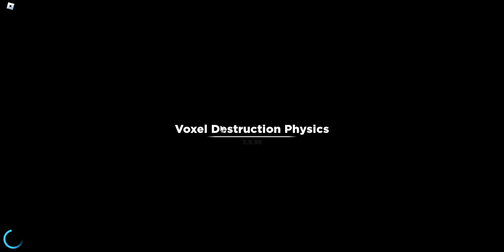Committing Atrocities in Roblox's Voxel Destruction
Howdy YouTube! This is my first video, hope you like it! Leave any suggestions in the comments below.